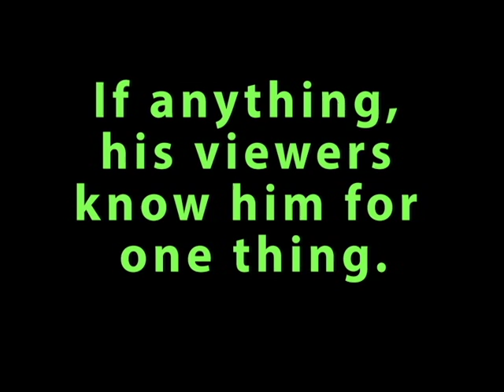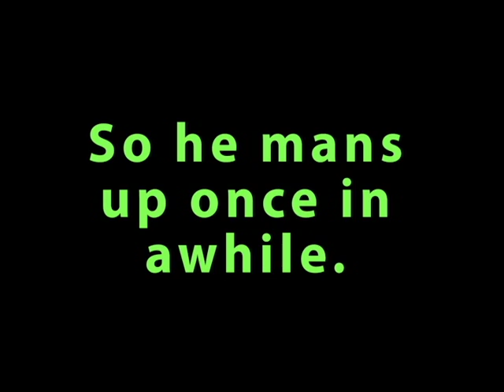Epic Jump Scare Montage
Highlights from some of horror games!  Fan Made by Atlantis Rising.

SOMA, Alien Isolation, Outlast, Slender, and many many more!